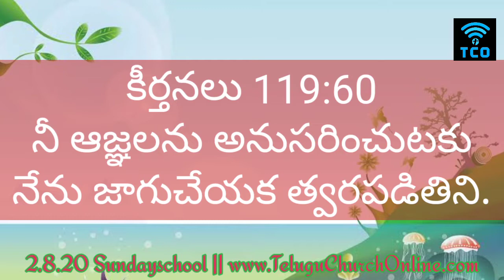2.8.20 ఆన్లైన్ సండేస్కూల్ || Online Telugu Sundayschool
Welcome to Pastor Prem Kumar Havaji's Official Channel.
Pastor Prem Kumar Havaji has dedicated his life to the Lord's work at a very young age and serves the Lord through teaching and preaching of God's Word. He is a pastor and a youth trainer. His Summer Camps for teens have brought many young people to the Lord and challenged many to serve the Lord full-time. to get to know more about Pastor Prem's ministry.

In order to partner with us to take God's Word to many more, you are welcome to sow a seed into our ministry.